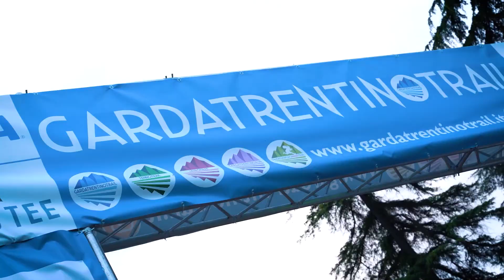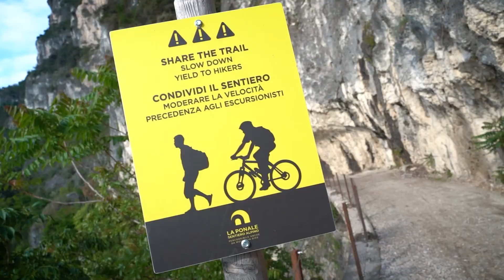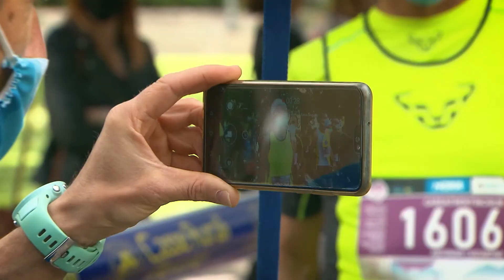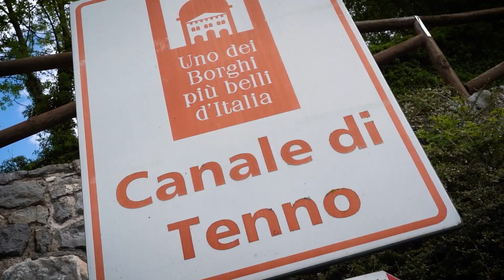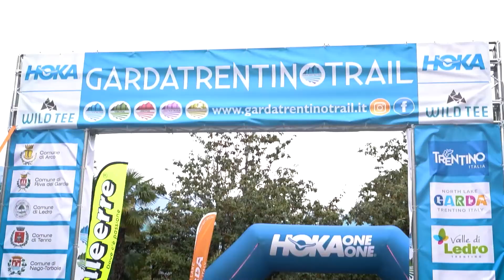GARDA TRENTINO TRAIL ed.6 15/05/2021